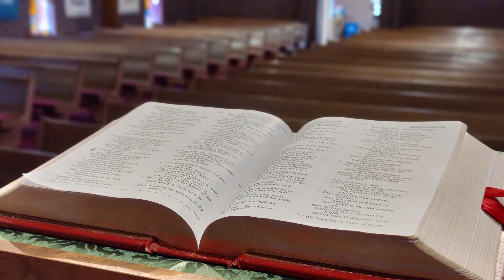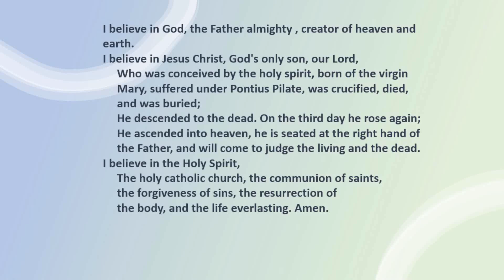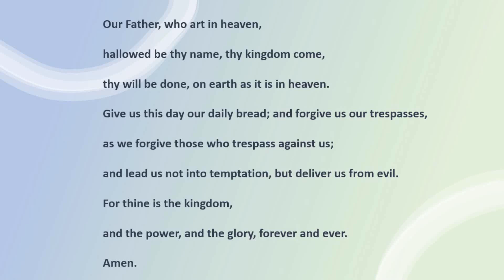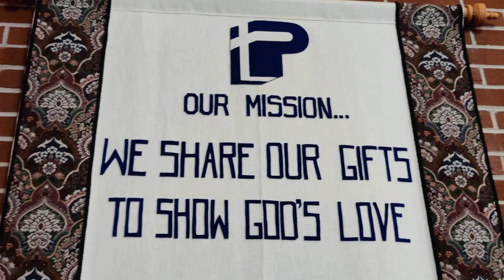Pisgah Sunday Service - Second Sunday After Pentecost - 6/2/2024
Pastor Stephen Mims
Pisgah Lutheran Church
1350 Pisgah Church Rd, Lexington, SC 29072
We Share Our Gifts to Show God's Love